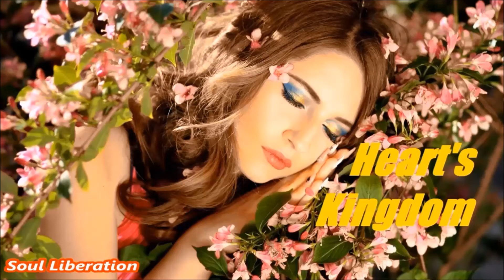Heart’s Kingdom.Emotional, Relaxing Music xiv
Hearts’s Kingdom.Emotional, Relaxing  Music xiv~

Free your inner soul. Disengage from the humdrum pressures and tensions of daily modern living. Allow your body and mind to relax. Set your soul free as you listen to the hypnotic, soothing, relaxing and reinvigorating sounds…let yourself immerse in a deep restful sleep……and let your soul soar high into peaceful freedom.
Strengthen and realign with nature. Soul Liberation
Appreciate your supporting this channel with your likes and shares. We will be very happy to hear from you in the comments below. Soul Liberation.
Other genres of music intended to be displayed on this channel for the listening and viewing pleasure of our viewers and listeners are :
Spiritual Music,
Healing Music,
Cool Music,
Calm Music,
Peaceful Music,
Relax Music Sleep,
 Calm Music,
Country Music,
Folk Music,
Background Music,
Music,
Yoga Music,
Zen Music,
Deep Music,
Piano Music,
Morning Music,
Orchestral Music.
Meditation Music.
Classical Music

♫ And much more – to keep valued listeners riveted to classy music of their choice.

♫ Soul Liberation is focused on delivering the very best music to its valued listeners and viewers. We certainly hope you like our humble offerings.
Appreciate your support. We will be very happy to hear from you in the comments below. Soul Liberation.

♫ This channel is closely reviewed to be  keep it copyright-free. Should there be an oversight on Soul Liberation’s part please contact as soon as you can and the issue will be rectified immediately. All trademarks and copyrights [if any] remain the property of the owners.

♫ Cool, Calm, Spiritual,Relaxing, Stress Relieving & Healing Music:                                                                                                           This music has been carefully selected from the works of contemporary composers and is ideal in inducing concentration for studying reading or relaxing.  And at the same time it is just as good for the little ones as it is for adults in inducing deep sleep and relaxation.